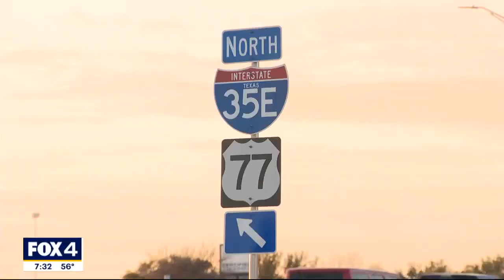North Texans charged with murder for fentanyl deaths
Three people in North Texas are accused of selling fentanyl-laced drugs connected to two separate overdose deaths. They're now facing murder charges because of a new Texas law.